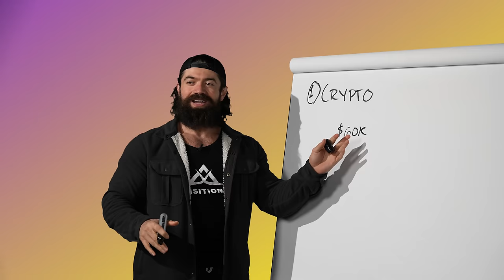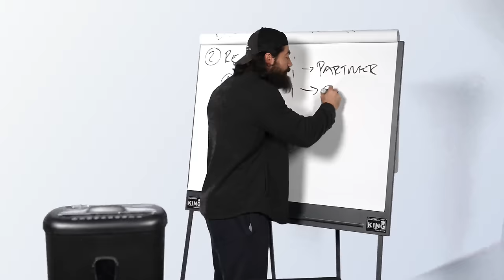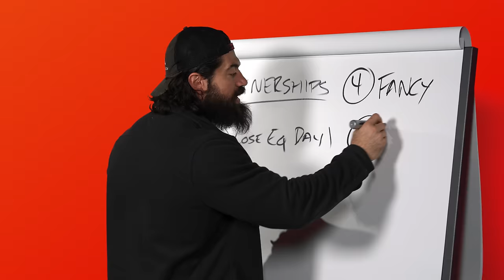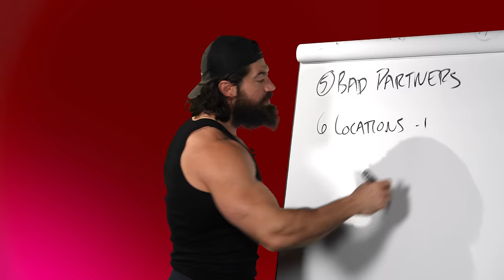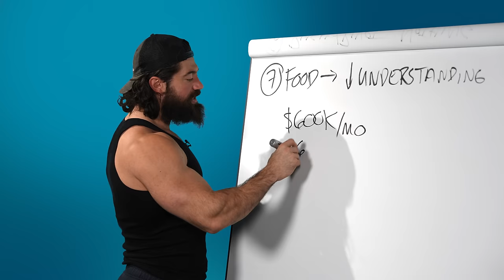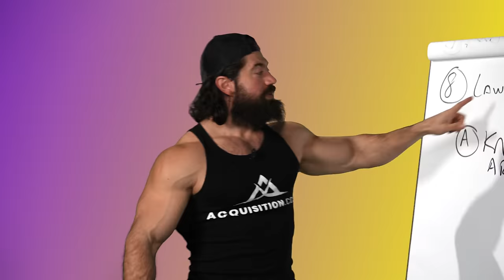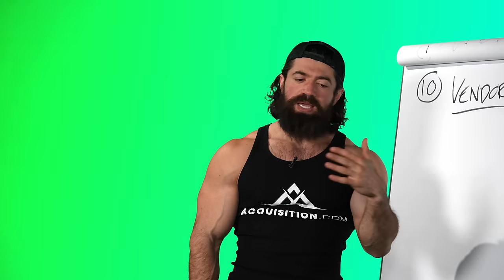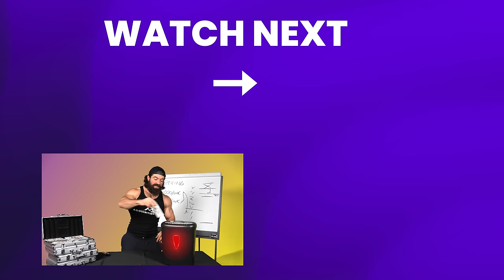I Lost $100 Million... Here's What I Learned